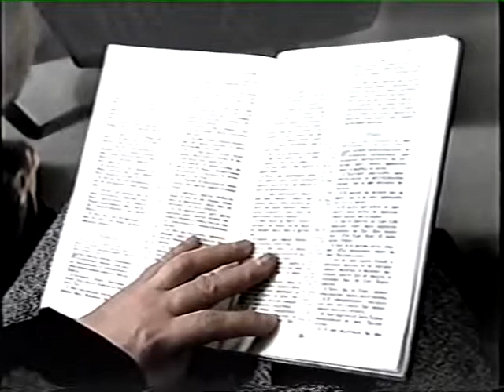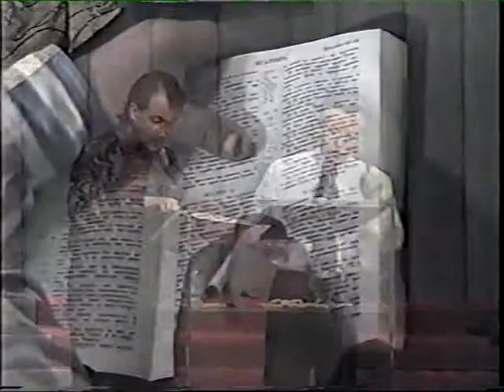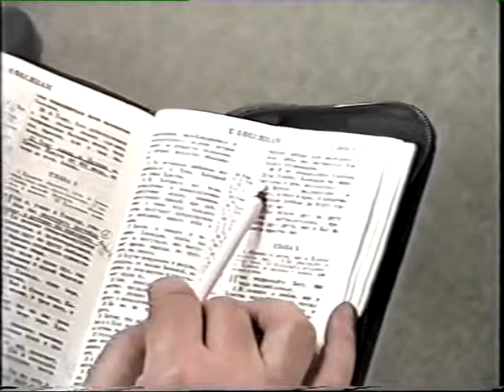младенчество и сыновство, А Ледяев